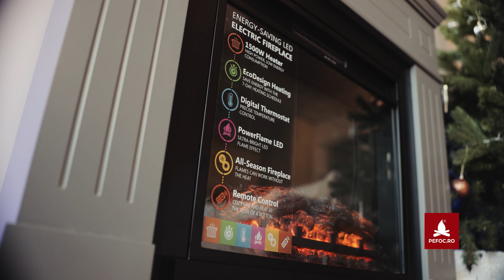Unboxing si montaj semineu decorativ electric 3D 🔌 TAGU Larsen Solid Grey 🔥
Pentru tutoriale, inspiratie sau evenimente din sfera termica sau a gratarelor, acceseaza blog-ul nostru